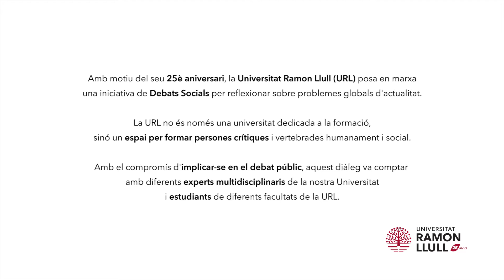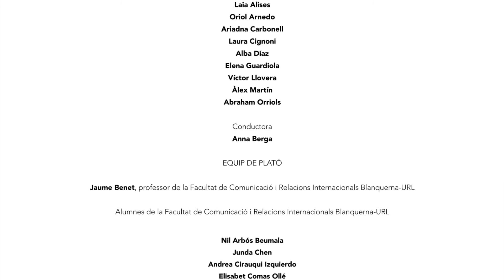DebatSocialURL - Gènere (resum)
Amb motiu del 25è aniversari la URL ha posat en marxa una iniciativa de debats socials que pretenen oferir propostes a problemes actuals a nivell local i donar veu als nostres estudiants.

A la URL creiem que la universitat no és només una entitat que proveeix serveis de formació, sinó un espai de formació de persones crítiques i vertebrades humana i socialment. Tant la formació en valors com la implicació de la universitat en el debat públic, són un ferm compromís de la URL.

La peculiaritat d'aquests debats és el format, que permet la participació activa dels estudiants, així com la realització per part de Jaume Benet, professor de la Facultat de Comunicació i Relacions Internacionals URL, i tot el seu equip d'estudiants del seminari de Grau en comunicació Audiovisual que graven el debat.

El 1r debat va tenir lloc el dijous 10 de desembre, coincidint amb el Dia Mundial dels Drets Humans, i va estar dedicat als refugiats, un tema d'actualitat que ens afecta a tots i que suposa un desafiament social, econòmic i polític. ¡No t'ho perdis!